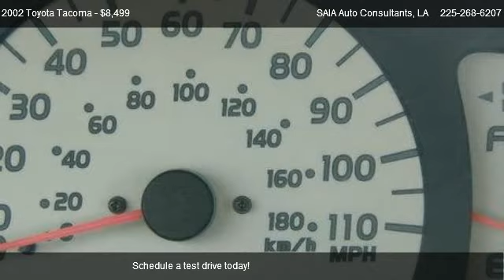2002 Toyota Tacoma PreRunner SR5 2WD - for sale in Baton Rouge, LA 70818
SAIA Auto Consultants
9717 Hooper Rd

in Baton Rouge, LA 70818

Come test dirve this 2002 Toyota Tacoma PreRunner SR5 2WD for sale in Baton Rouge, LA.

Great Work Truck, Ride Today!!!

|Extended Cab|2 Wheel Drive|Automatic Transmission|Alloy Wheels|Fog lamps|Center Console|Power Door Locks|Power Mirrors|Power Windows|Tilt Steering|AM/FM Radio|CD Player|Trip/Mileage Computer|Antilock Brakes|Driver Air Bag|Passenger Air Bag|